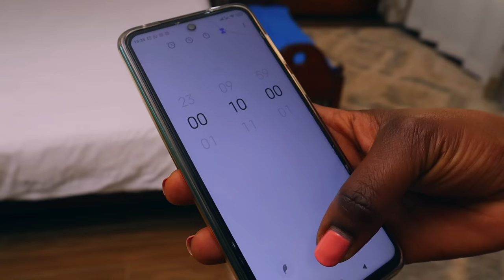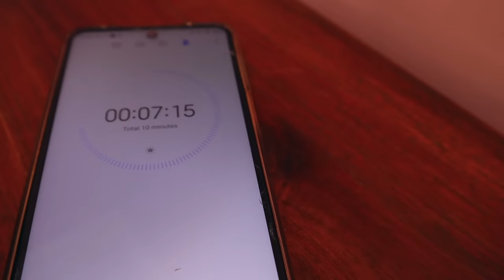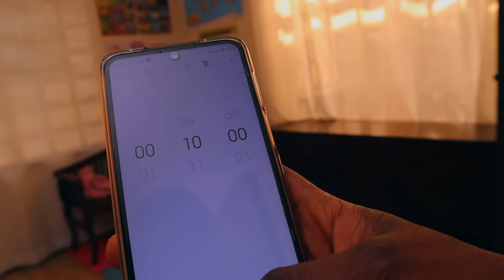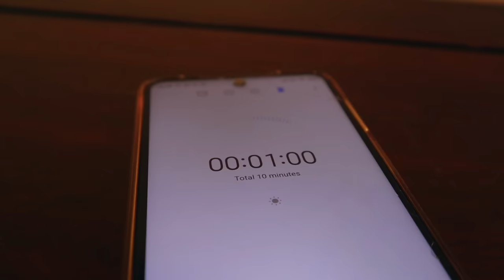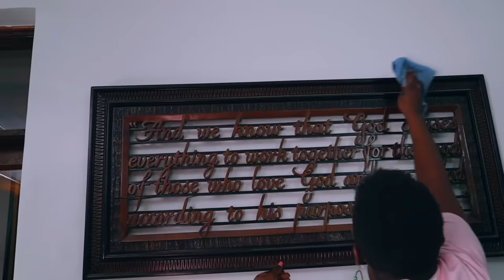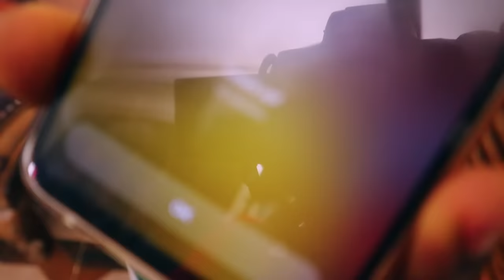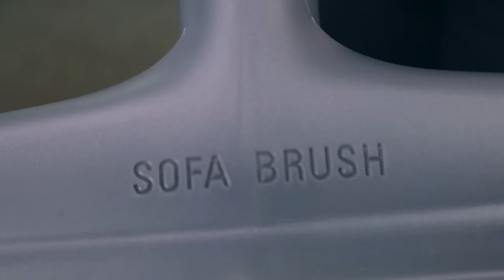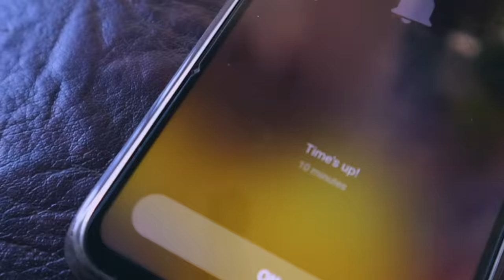How I CLEANED My WHOLE HOUSE In 60 Minutes!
To get Tefal Vacuum cleaner; You can view our appliances .

Is it possible to clean an entire house in 1 hour? In this video I show you how. Enjoy!

✳️ AMAZON SHOP